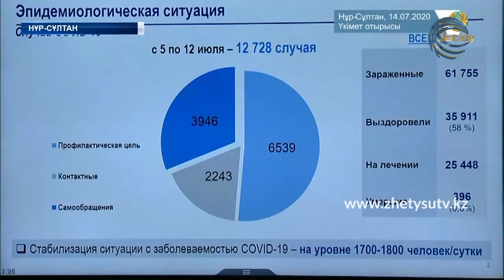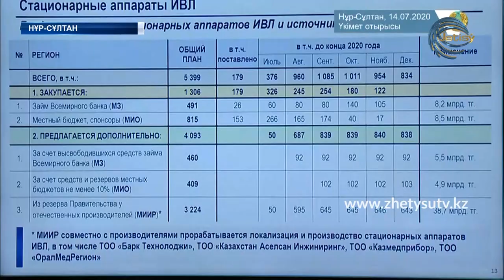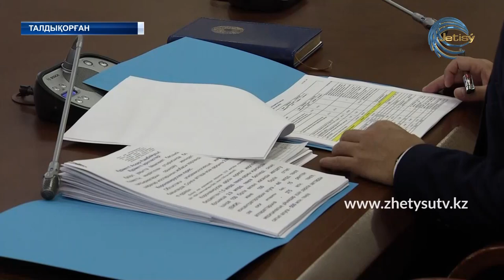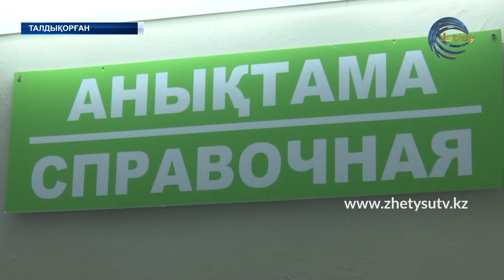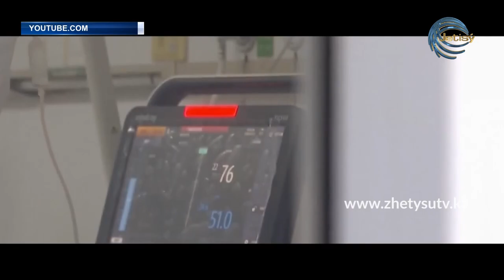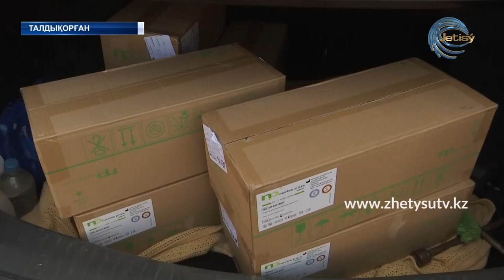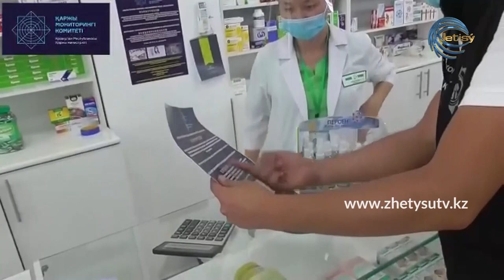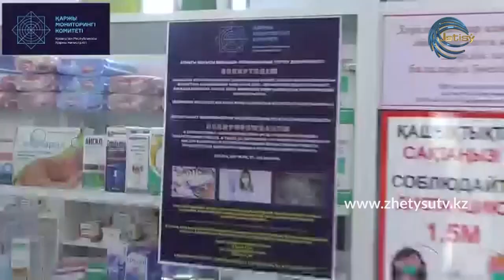ЖЕТІСУ ЖАҢАЛЫҚТАРЫ (14.07.20) 17:00